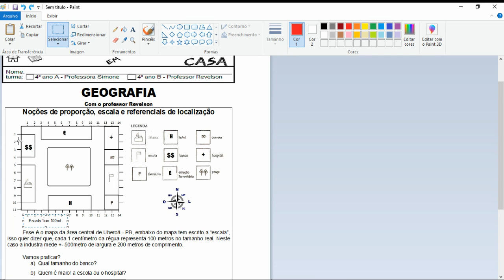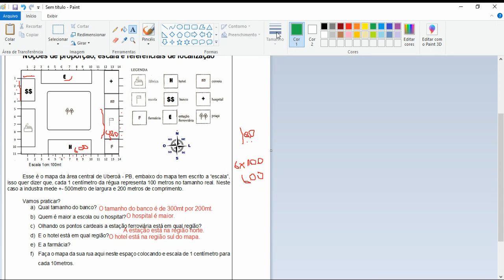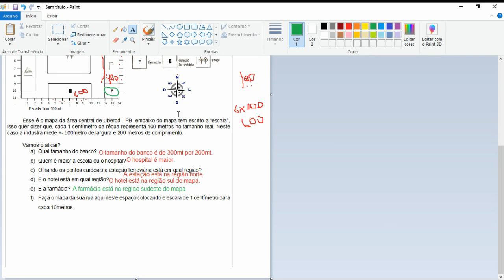Correção Geografia 27-10